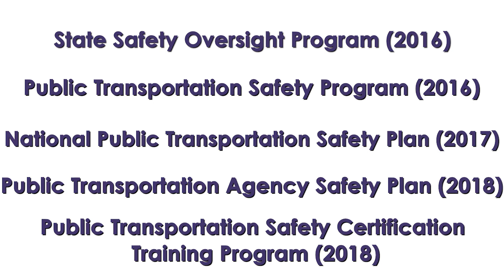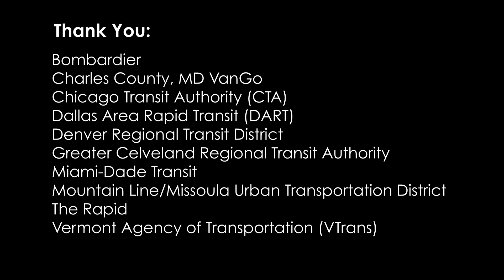A New Era in Transit Safety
FTA’s Public Transportation Agency Safety Plan Final Rule requires federally funded transit agencies in urban areas to create safety plans to evaluate and mitigate safety risks for millions of daily passengers and transit workers. A related final safety training rule will enhance the technical know-how of transit workers with direct safety oversight. With these rules, FTA has completed the framework for the National Public Transportation Safety Program required by Congress.